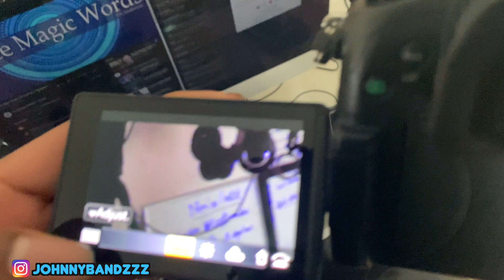I Got A New Camera!? | GH4 unboxing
New Camera? More Bangers!! AYEE !!!
Comment and tell me what you want to see NEXT!!!
SUB UP! COMMENT if you want a PART 2!
Grind don’t stop here guys so be on the watch for more bangers!

STAYED TUNED FOR THE NEXT VIDEO, LET ME KNOW WHAT OTHER VIDEOS YALL WANNA SEE!! Videos Include Public Interviews, Pranks, Challenges, & Many More.